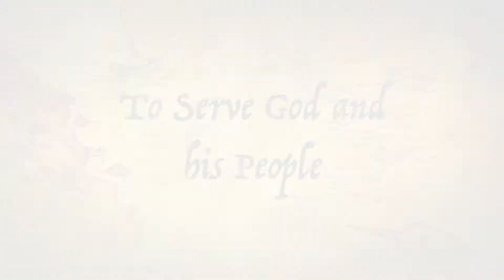The Psalms & King David: Kids Trailer 5/9